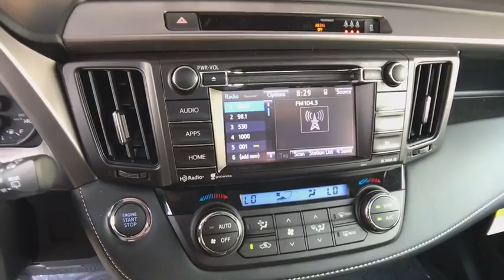2018 TOYOTA RAV4 Northern California, Redding, Sacramento, Red Bluff, Chico, CA JJ744236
ELECTRIC STORM BLUE NEW 2018 TOYOTA RAV4 available in Northern California at  Lithia Toyota of Redding. Servicing the Redding, Sacramento, Red Bluff, Chico, CA area.

250 E. Cypress Ave.

Sunroof, Dual Zone A/C, ALL WEATHER LINER PACKAGE, POWER PLUS EXTRA VALUE PACKAGE, All Wheel Drive, Alloy Wheels. ELECTRIC STORM BLUE exterior and BLACK interior, XLE trim. Warranty 5 yrs/60k Miles - Drivetrain Warranty; READ MORE!br /br /KEY FEATURES INCLUDEbr /Dual Zone A/C. Rear Spoiler, Sunroof, All Wheel Drive, Aluminum Wheels, Privacy Glass, Child Safety Locks, Steering Wheel Controls. br /br /OPTION PACKAGESbr /POWER PLUS EXTRA VALUE PACKAGE Roof Rails, Radio: Entune Display Audio, 6 speakers, 6.1 touch-screen display w/integrated backup camera display, AM/FM CD player, MP3/WMA playback, auxiliary audio jack, USB 2.0 port w/iPod connectivity, advanced voice recognition, hands-free phone capability, phone book access and music streaming w/Bluetooth, Connected Navigation, Entune multimedia bundle w/SiriusXM All Satellite Radio w/3-month complimentary trial, HD Radio, HD traffic and weather in major metro areas, Scout GPS link and Siri Eyes Free, Blind Spot Monitor, rear cross traffic alert and lane change assist, Height-Adjustable Power Liftgate, jam protection, Smart Key System With panic alarm, Rear Backup Camera w/Monitor, ALL WEATHER LINER PACKAGE Cargo Tray, All Weather Floor Liners. Toyota XLE with ELECTRIC STORM BLUE exterior and BLACK interior features a 4 Cylinder Engine with 176 HP at 6000 RPM*. br /br /OUR OFFERINGSbr /Our commitment to treating you in a neighborly fashion extends from our inventories and auto repair service to our no-frills, easy-to-comprehend auto financing. This comes not only in the form of car loans and leasing service for drivers from Redding, Chico, Red Bluff and Shasta Lake, but a tenacious spirit dedicated to getting the flexible terms you deserve. Please feel free to explore our entire site and see all of the products, services, and pre-buy car research we have to offer. br /br /Horsepower calculations based on trim engine configuration. Please confirm the accuracy of the included equipment by calling us prior to purchase. br /